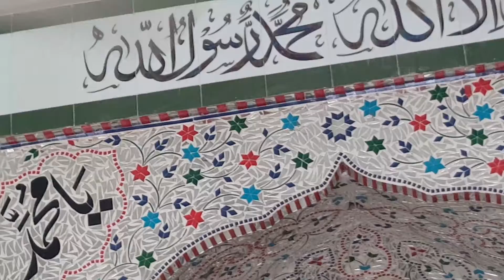Qari Al-Haj Ansar Ayyub Chattha Jumma sharif k doraan naat partay hoay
Jamia Masjid Anwar e Madina Al-noor Town Faisalabad